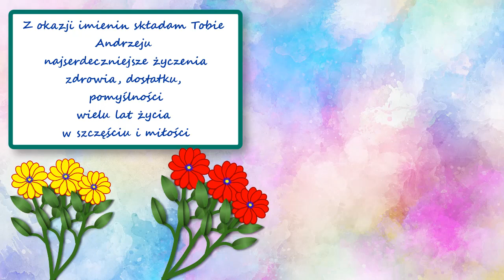dla Andrzeja życzenia imieninowe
Z okazji imienin
życzę Tobie Andrzeju
zdrowia, dostatku, pomyślności
długich lat życia
w szcześćiu i radości